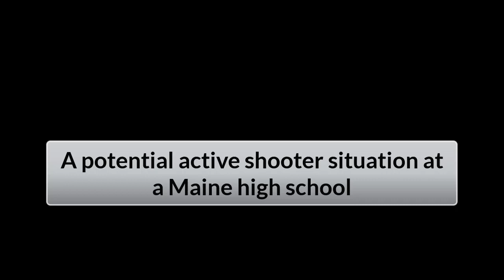Police respond to reported threats at local high schools